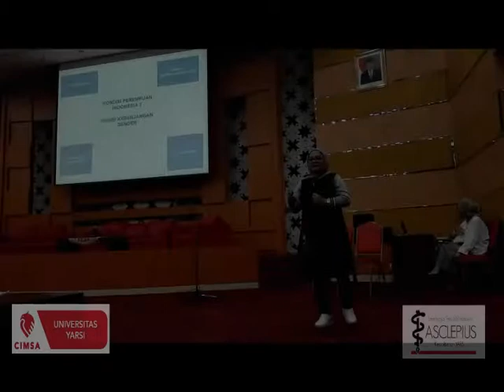VIDEO RECAP🚺EDELWEISS ~ International Women's Day 2019